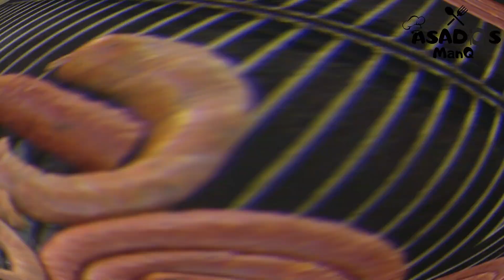Cómo hacer Choripanes (ASADOS ManQ)